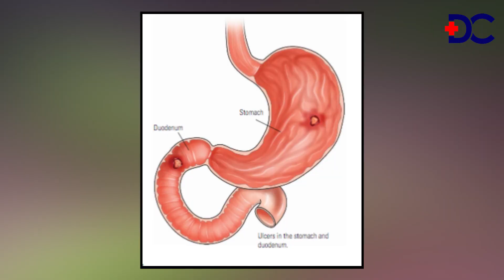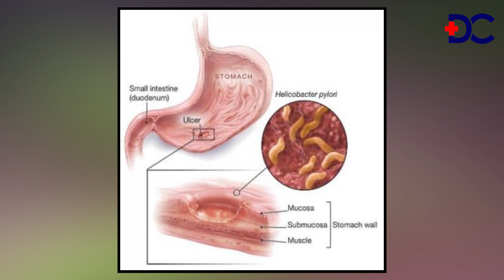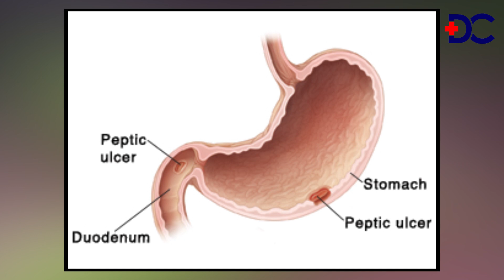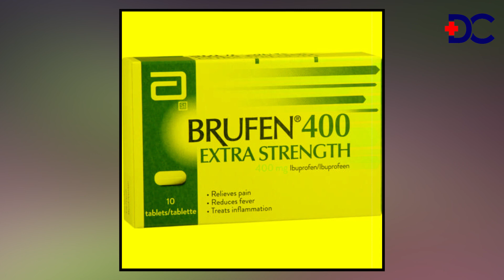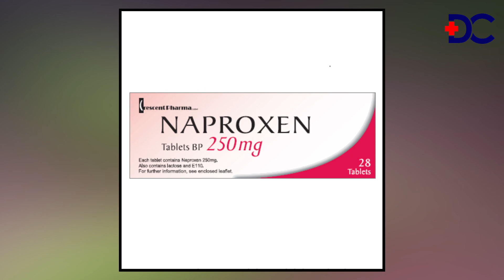Ulcerകളും അവയുടെ സങ്കീർണതകളും ,അറിയേണ്ടതെല്ലാം | Ulcer Treatments | Doctors Corner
Peptic ulcer is a wound in the mucosa of the stomach or first part of the small intestine. It is usually caused by increased acidity, taking pain killers or by a bacteria called H. Pylori. It has many complications but can usually be treated with medicines.